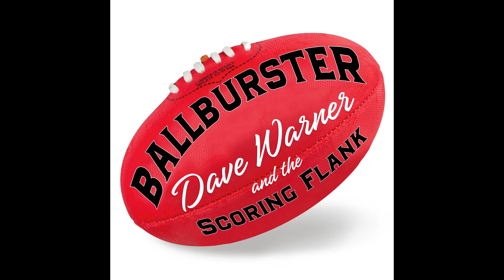CHEER CHEER DANCE MIX 2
One for Swans fans to dance their sox off to